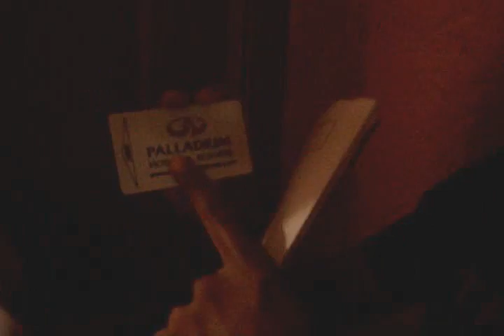Real Reality - Episode 1, Part 2